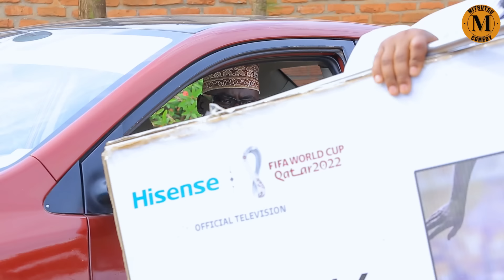MITSUTSU COMEDY : Ubusinzi bukabije 121 kugura television na Mitsutsu Part1